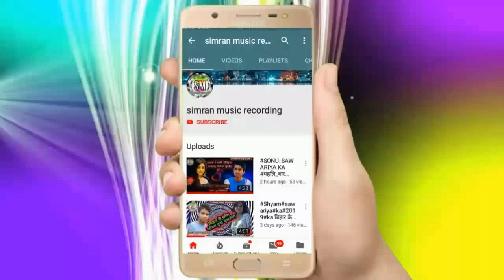singer_raj_kumar_devi geet हमरा ढोढ़िया में कजरा लगादे गे माई 2019 का देवी गीत